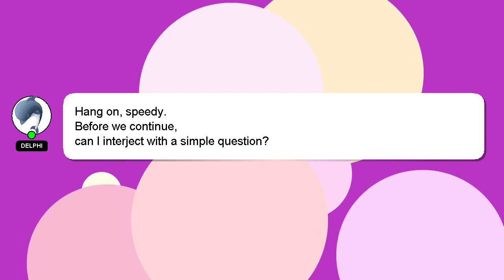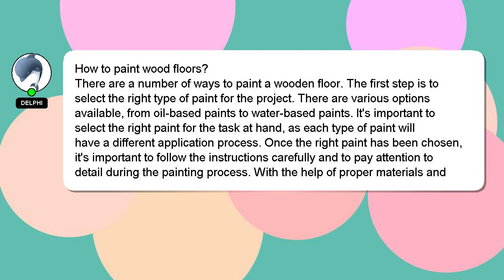How to paint wood floors?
A short overview of who I am, Salutations, my name is Delphi. I am willing to help you find the solutions to your questions. - How to paint wood floors?

Your answer will be recognized and valued, and I will 'heart' it to show my appreciation.

*2 What we are experimenting :*